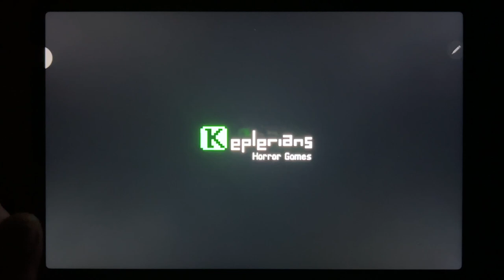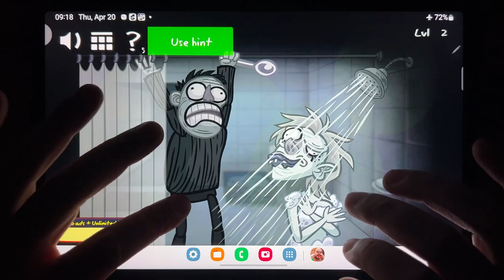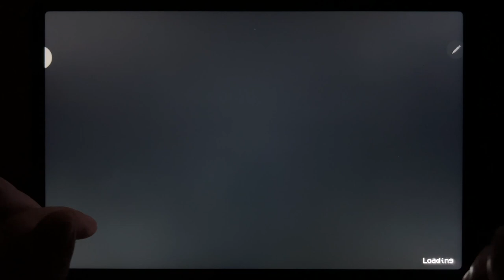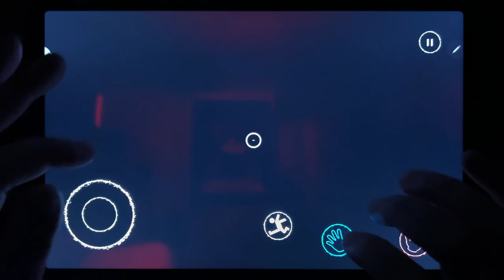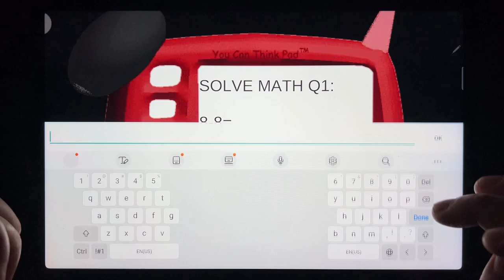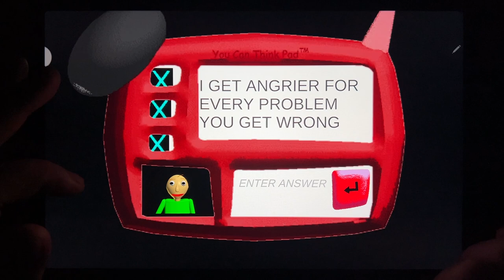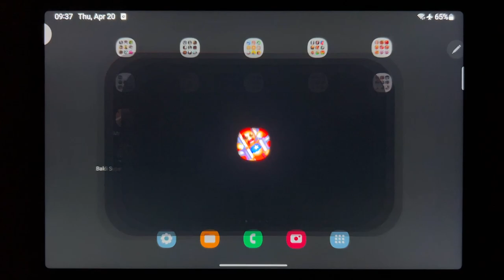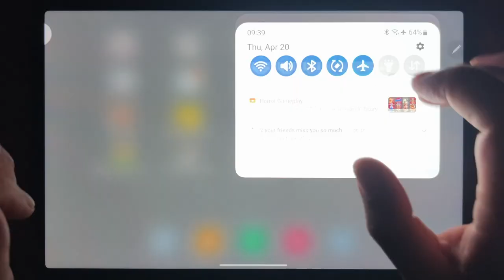Mr Meat 2, Troll Quest Horror 2, Poppy Mobile, Ice Scream 7, Baldi Super Extra Scary Mod...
Mr Meat 2, Troll Quest Horror 2, Poppy Mobile, Ice Scream 7, Baldi Super Extra Scary Mod, Granny Chapter Two, Kick The Buddy, Mr Meat